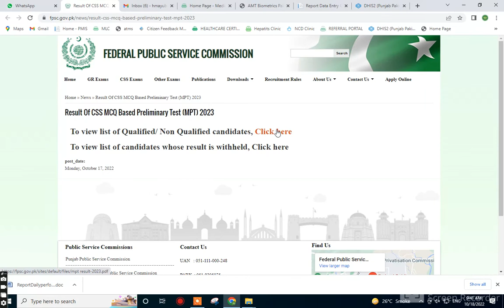MPT Css result 2022 | css preparation | Css syllabus |Age,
MPT CSS RESULT ANNOUNCE